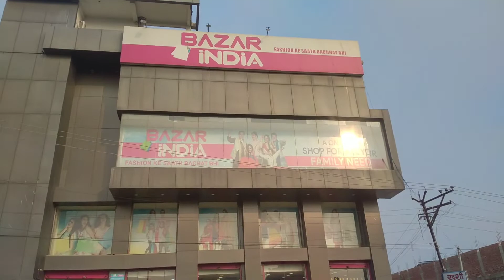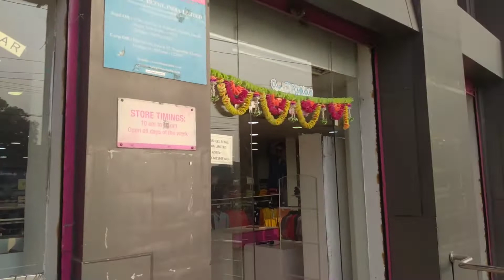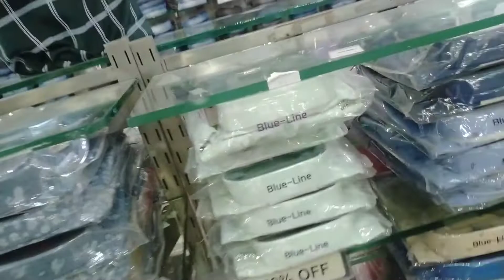Bajar India Shopping Mall / India Bajar Shopping Mall /डेहरी आन सोन का शॉपिंग मॉल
👇Phool Address Bihar Rohtas Jila Ke

Vijay Tower, Canal Road, Ambedkar Chowk, Dehri On Sone

Dehri On Sone: 821307

A state in Eastern India

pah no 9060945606